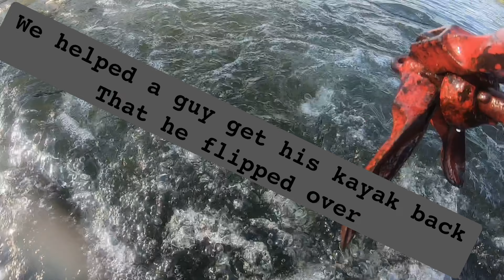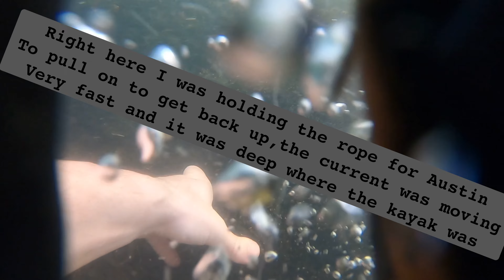Shoal bass fishing and we helped a guy get his kayak that he flipped over ( IT WAS CRAZY ) !!!!!!